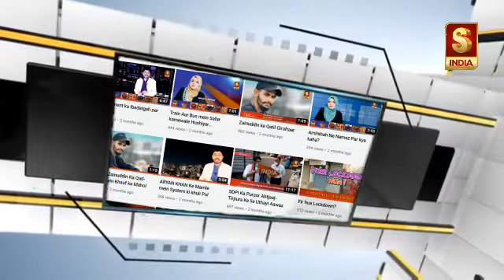Bagalkot Mein BJP ka jashn